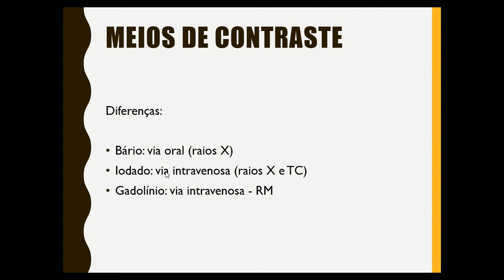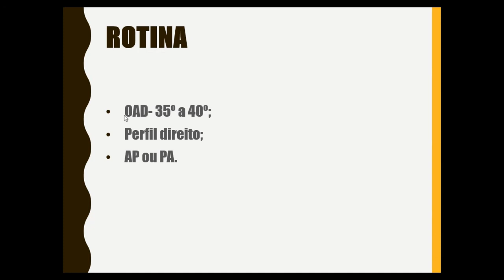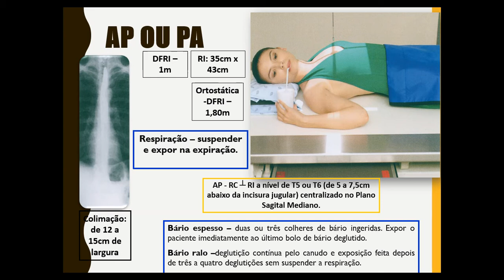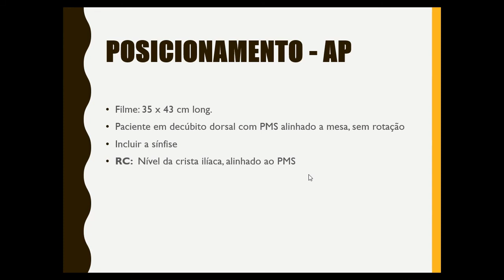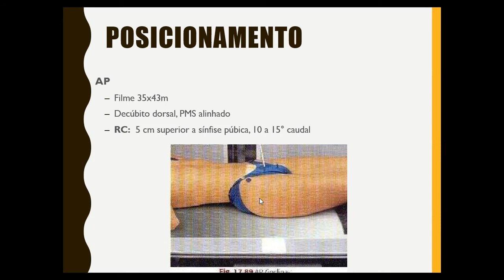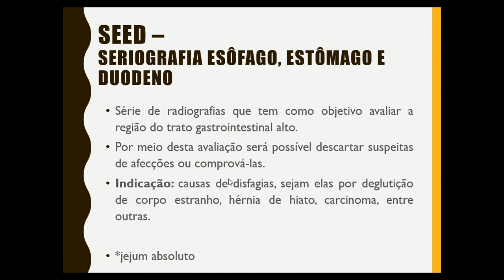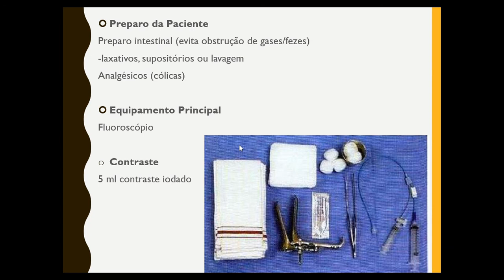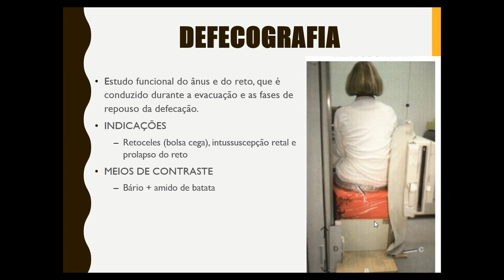Principais exames radiográficos contrastados